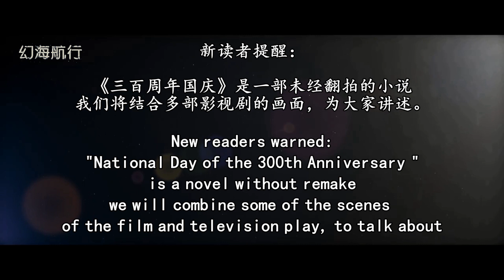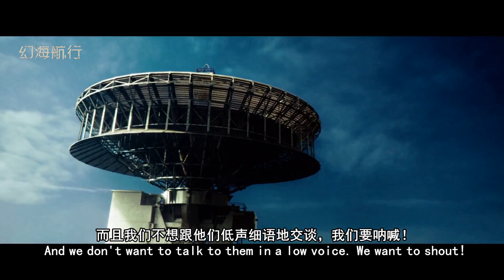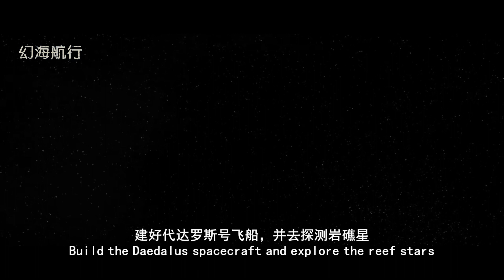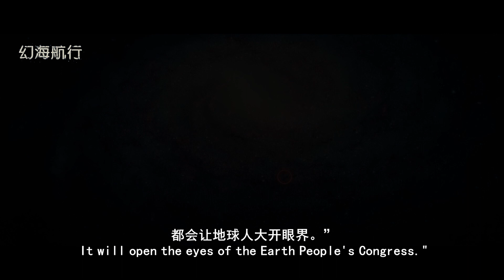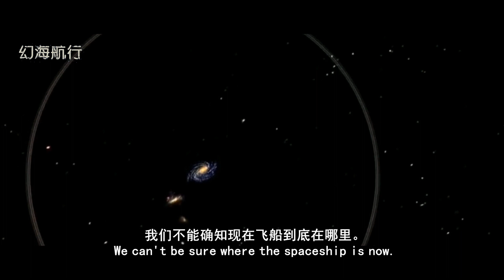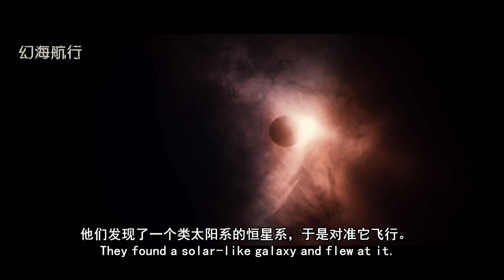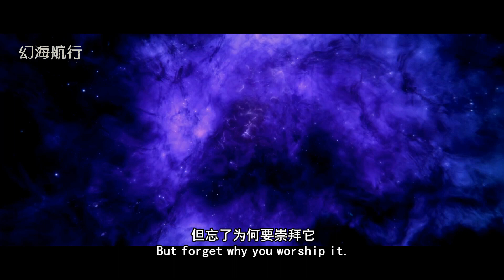雨果奖科幻小说《三百周年国庆》跨越光年的路程，目睹千年后的世界，Hugo Prize for Science Fiction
雨果奖科幻小说《三百周年国庆》跨越光年的路程，目睹千年后的世界，Hugo Prize for Science Fiction，Joe Haldeman（1977）.